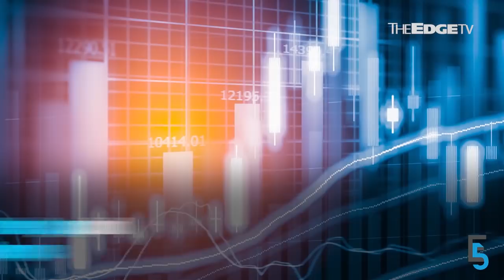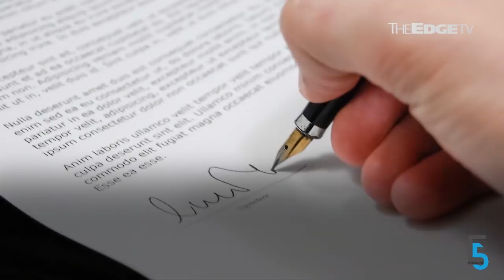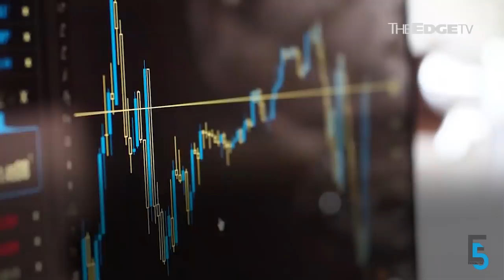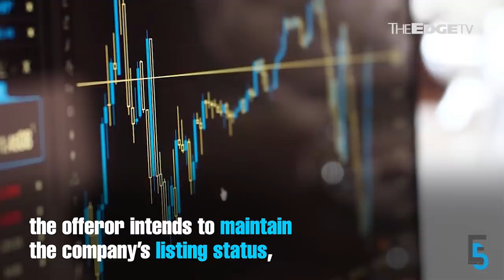EVENING 5: Sapura Energy swings back to black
Sapura Energy swings back to black in 4Q; businessman and ex-MCA man John Soh goes to trial for masterminding Singapore’s biggest ever market manipulation case; and Bumi Armada is said to be close to signing a US$500m loan deal.